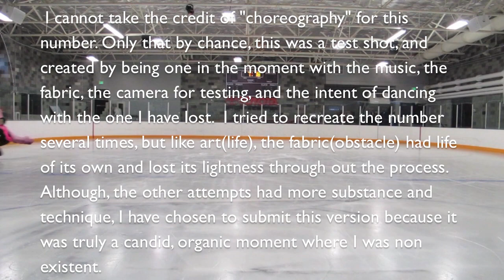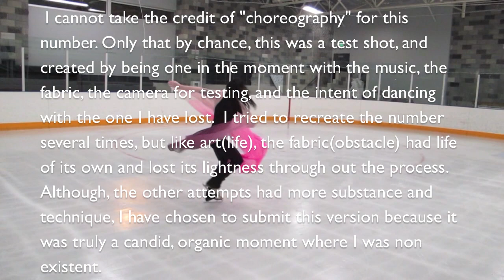Yebin Mok Challenge 2-Woven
Yebin skates to Challenge 2 of YAS4, - Woven. Titled, " Till we meet in the heavens"
First came the love of the music, then the 3 pieces of fabric which was dug out from an old box is hand sewn, and then came the test shot.
Story of a woman who has lost her love; wishing, dancing, remembrance, sadness-anger of loosing someone; only to wish to be in the heavens till they reunite.